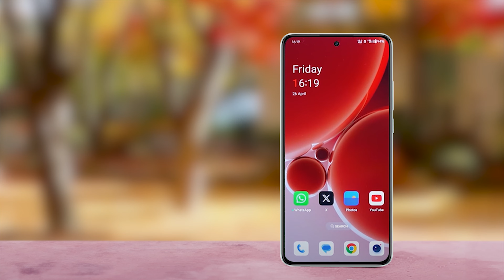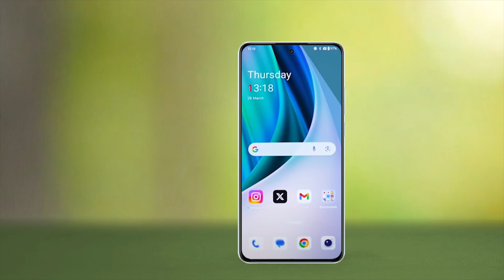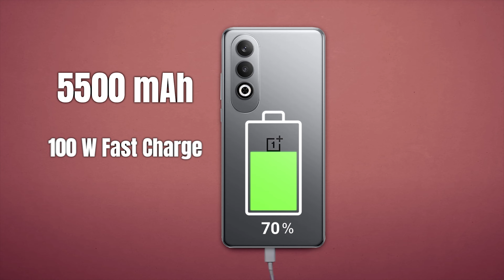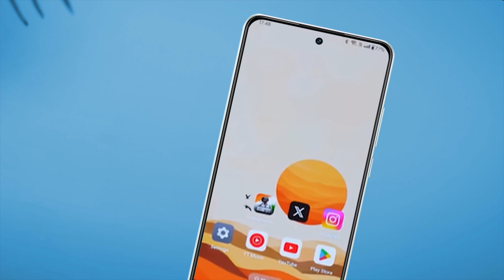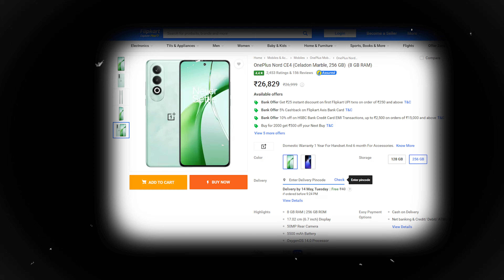oneplus nord ce4 5g full review bangla - oneplus nord ce4 5g price - oneplus nord ce4 5g features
oneplus nord ce3 5g full specification in bengali - oneplus nord ce3 5g price - nord ce3 features

vivo t1 5g full specifications in bengali - vivo t1 5g price - vivo t1 5g features - Indian unit